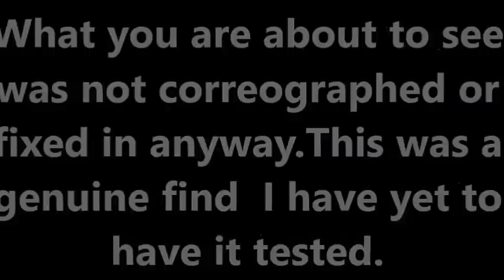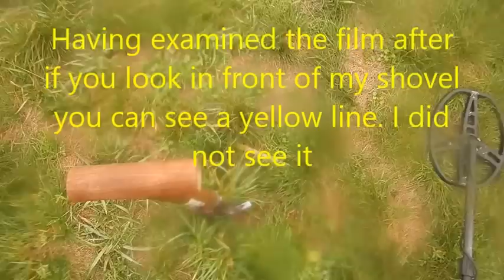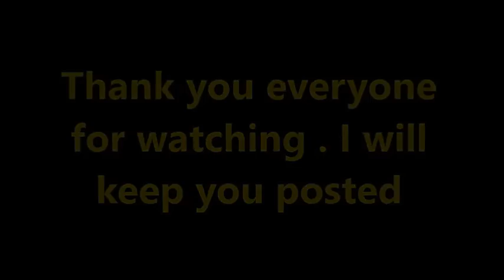HALF POUND GOLD BAR FOUND WITH GARRETT AT PRO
This is without question the best days metal detecting ever.